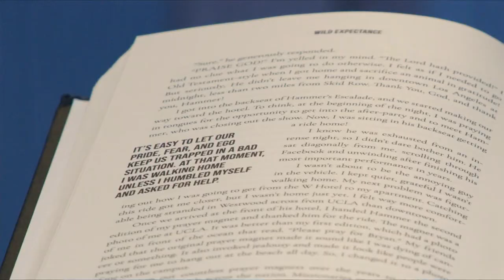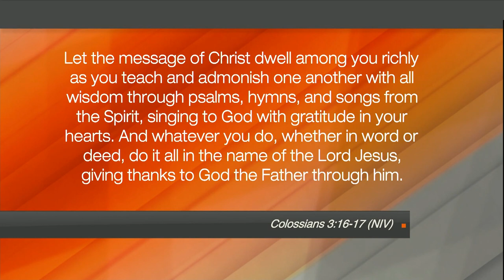Hope Today: Giving God all the praise and glory through worship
Grammy-nominated singer/songwriter and guitar virtuoso Tim Menzies shares about his faith journey and new album that gives all the glory to God.